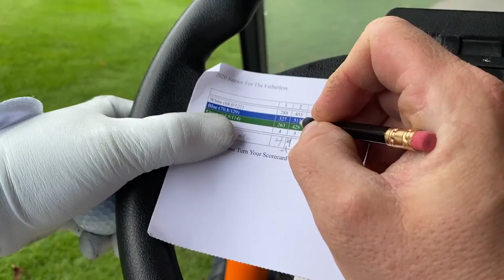Golf Course Stock Footage Drone Aerial View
Experience the breathtaking beauty of a golf course like never before with our stunning drone aerial view footage. This captivating video takes you on a mesmerizing journey above the lush green fairways, manicured greens, and picturesque water hazards. Immerse yourself in the tranquility of the golf course as the drone glides effortlessly through the air, capturing every detail from a unique perspective. Whether you're a golf enthusiast or simply appreciate the wonders of nature, this footage is sure to leave you in awe.